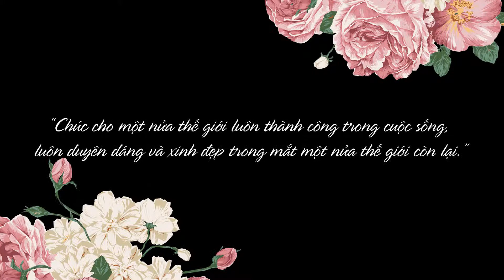Ngày phụ nữ Việt Nam 20/10 by Cholon Downtown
Một món quà nho nhỏ của ChoLonDownTown gửi đến người phụ nữ Việt Nam nhân ngày 20/10.

Với 8 chữ vàng không dành cho riêng ai ngoài người phụ nữ DŨNG CẢM - BẤT KHUẤT - TRUNG HẬU - ĐẢM ĐANG đã thể hiện được hình ảnh người phụ nữ mộc mạc trong từng giây ghi hình.

Và ChoLonDownTown xin gửi những lời chúc tốt đẹp nhất đến cho các chị em phụ nữ có một ngày 20/10 thật hạnh phúc nhé

Director : HARRY MOHAMED
Produce : CUONG NHAT NGUYEN
Edit : CUONG NHAT NGUYEN
Camera : DIEP NGHE KIEN
Design : MY THIEN
Assistant : HAO QUE

CHUYEN DO
SU TRƯƠNG
NGUYET NGUYET
Page : Cholon Downtown | Group : CHUYỆN CHỢ LỚN